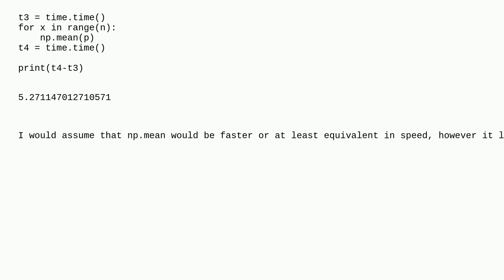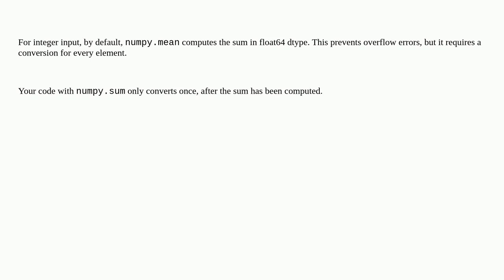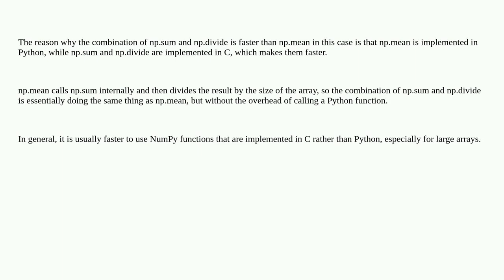Why is a combination of numpy functions faster than np.mean?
A special thanks goes out to the awesome community

  python mean numpy